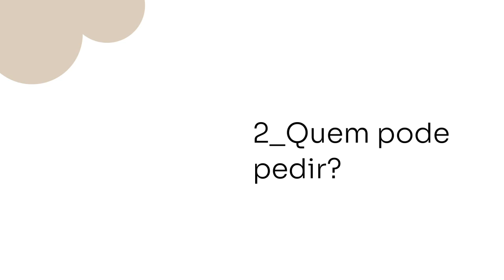5 fatos sobre o empréstimo consignado que você precisa saber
O empréstimo consignado é um dos tipos de crédito mais seguros do mercado, mas muita gente ainda tem dúvidas sobre sua contratação! Neste vídeo te contamos 5 fatos que você precisa saber sobre consignado: o que é, quem pode pedir, quais documentos você precisa ter, como funciona e quais são as taxas?

O Inter tem uma das menores taxas do mercado para consignado e o processo é rápido, digital e seguro. Faça sua simulação e comprove